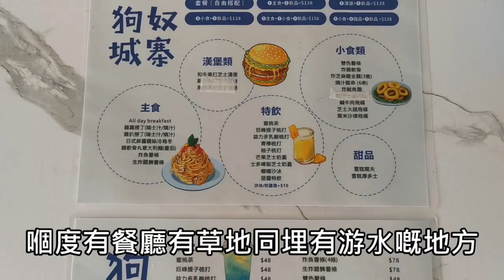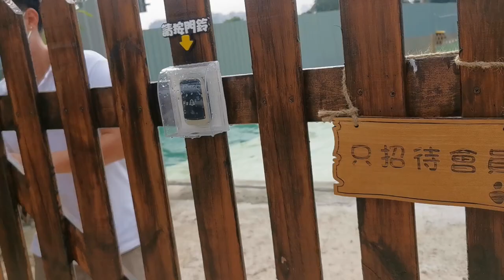狗奴城寨✨錦田新蒲點🐶人寵都有得食👨‍🍳有得玩🏊‍♂️免費泊車🚙免入會費🙅‍♀️【小腳掌大世界🐾】